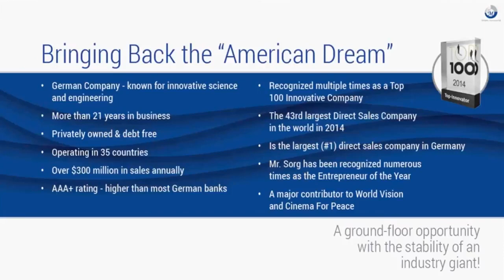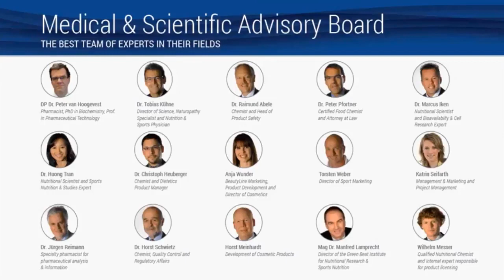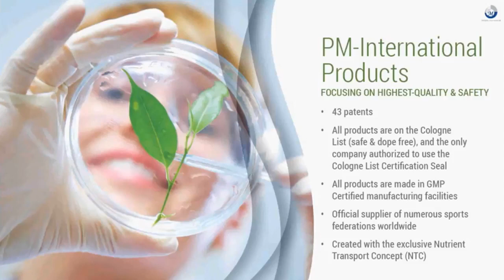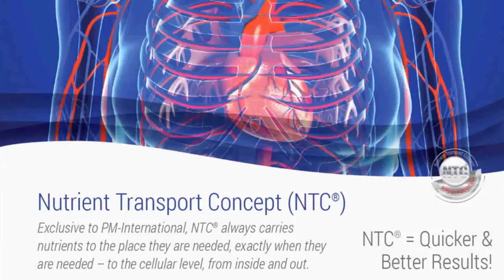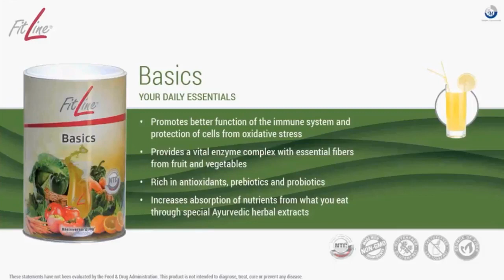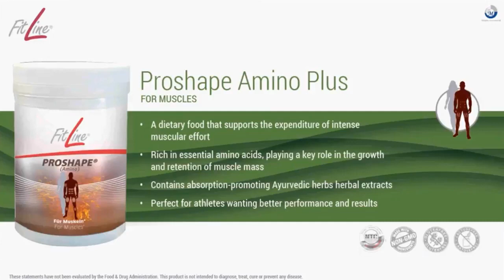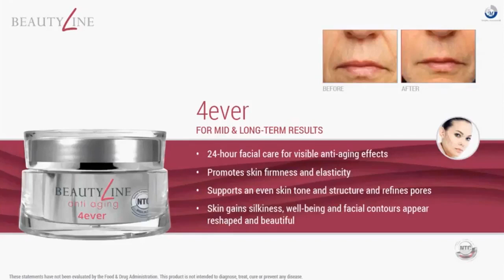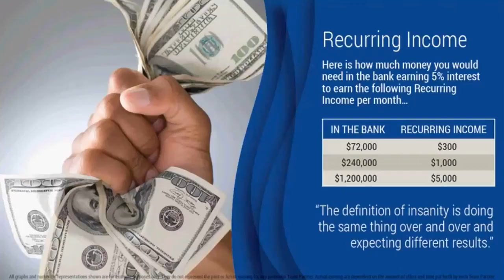PM International Business Presentation